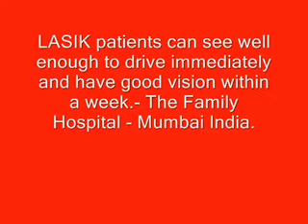Eye Surgery for Clear Vision Lasik Eye Vision by Dr.Karemo